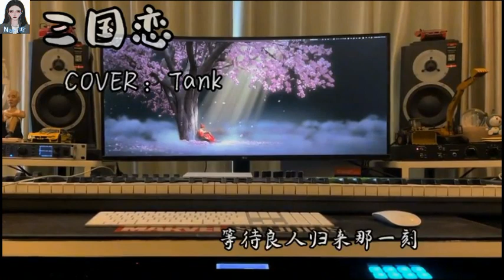[抖音| Douyin Cover] Tam Quốc Luyến mới nhất 2022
jiāngjūn běifāng cāng liáng zhànjù
liù mǎ shí'èr bīng děngdài nǐ guānglín
húqín sùshuō yīngyǒng shìjì
bàijūn xiàng nán yuǎn běifāng lí
jiāxiāng zài nà měide yuǎnfāng
qīwàng zài shēnshang mèngxiǎng zài liúlàng
jiān shàng shèng xià de néngliàng
hái néng chēng dào shénme dìfāng
děngdài liáng rén guīlái nà yīkè
yǎnlèi wèi nǐ chànggē
zài wǒ lí nǐ yuǎn qù nǎ yītiān
lán sè de yǔ xià zài wǒ yǎnqián
~Beat đã có trên tiktok rồi nha (id: nari.yaa) ~
【 Halo, Mình là Nari, mình làm những video này để cùng chia sẻ với mọi người, hi vọng mọi người thích và ủng hộ mình nha. iuuuuu mọi người S2
~Mình có làm beat cho mn hát nhưng nhiều bài dính bản quyền tắt âm thanh nên mình đăng beat ở tiktok nhé, id tiktok: nari.yaa 】